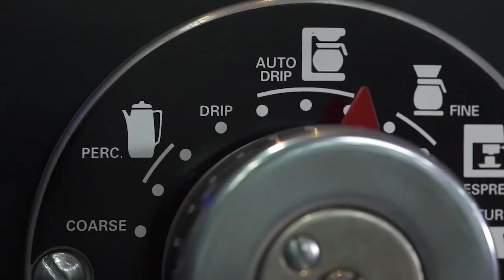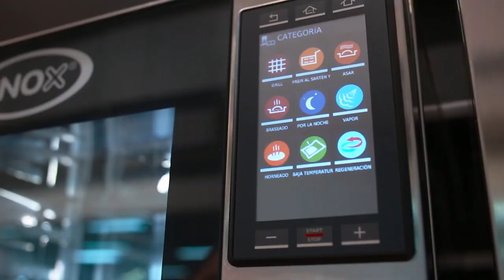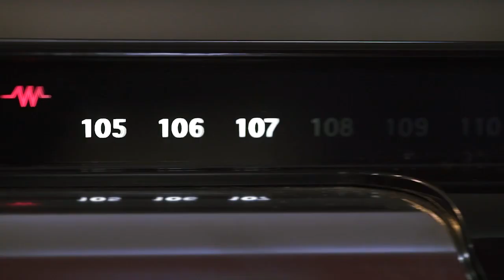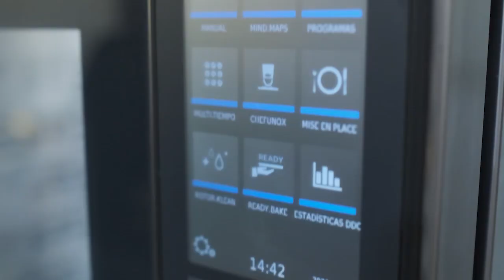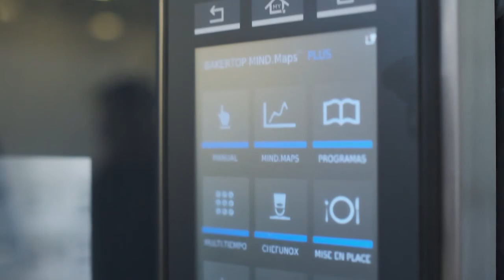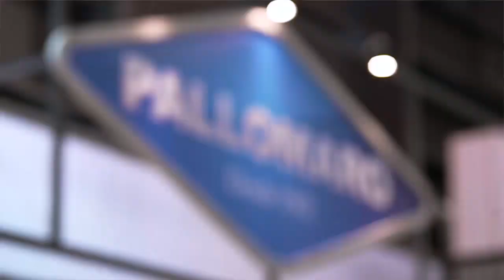Pallomaro S.A. Video Corporativo